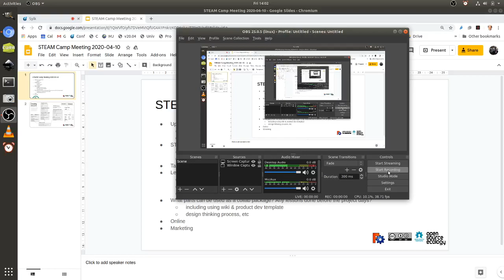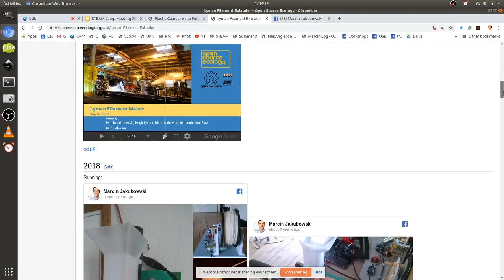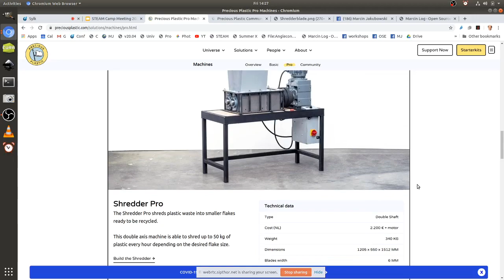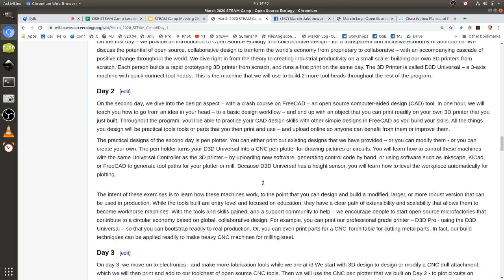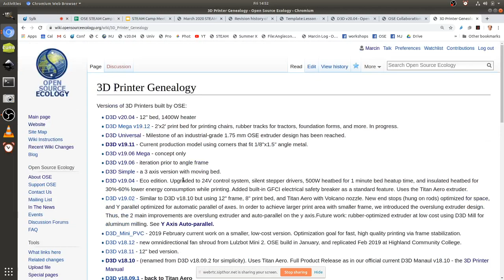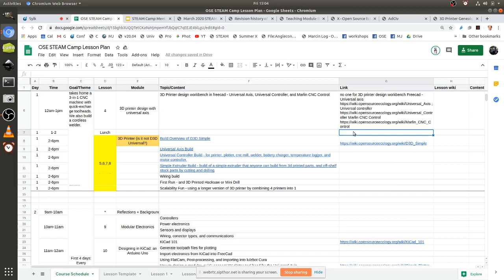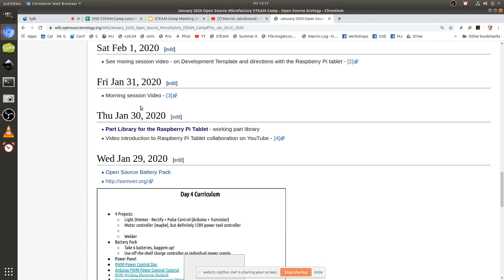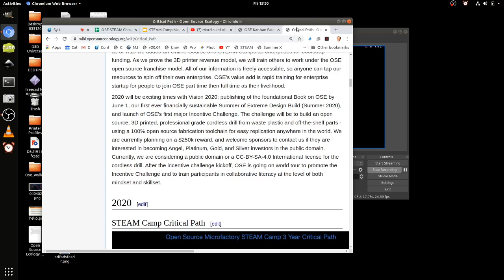Team Meeting - Fri Apr 10, 2020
Discussing supply chains, filament making STEAM Camp, and curriculum refinement. Wiki taxonomy and organization.

1. January STEAM Camp prep